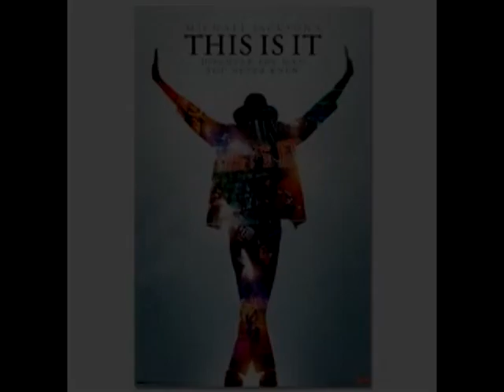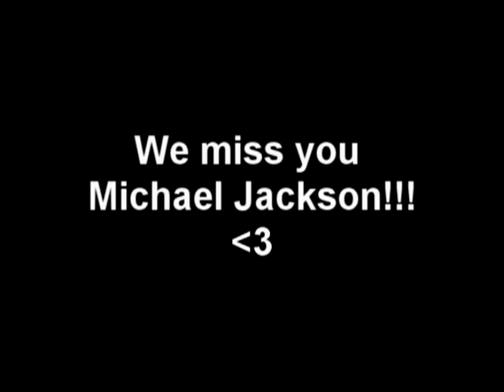Michael jackson - This is it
Song that i love